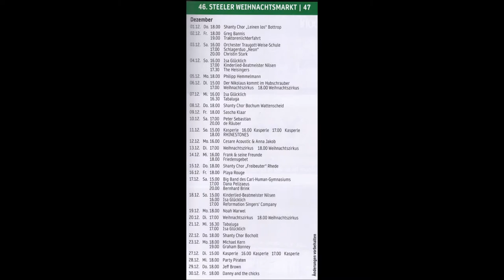Essen-Steele * Weihnachtsmarkt 2022 * Landung des Nikolaus in den Ruhrwiesen * Teil 6 Ende